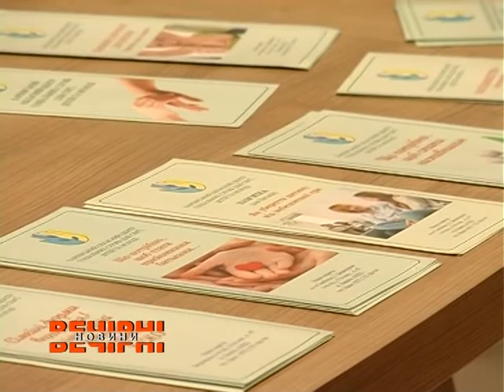На Харківщині створюються патронатні родини